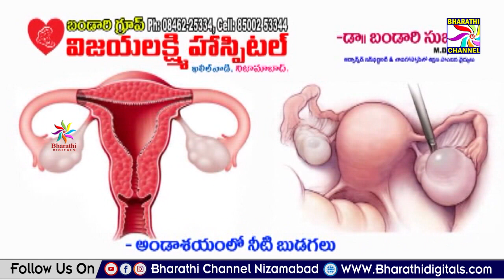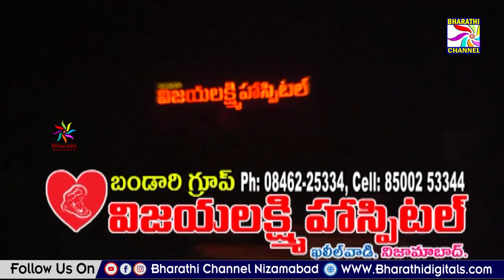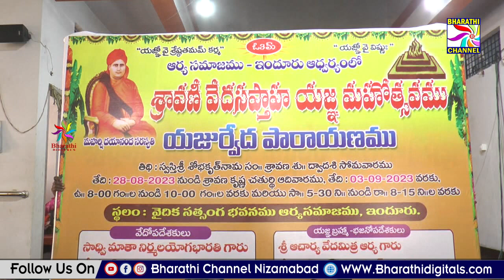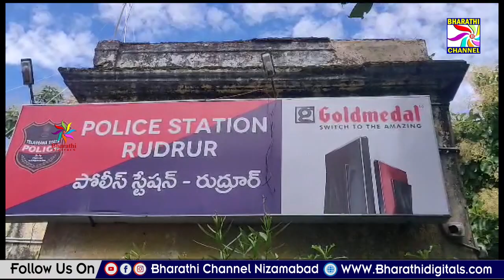Bharathi News || Nizamabad || 27-08-2023